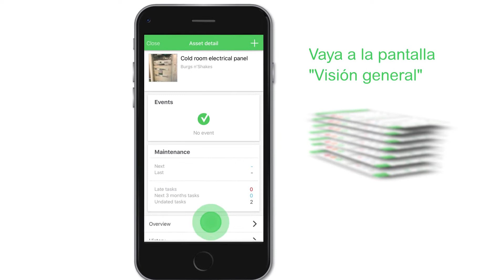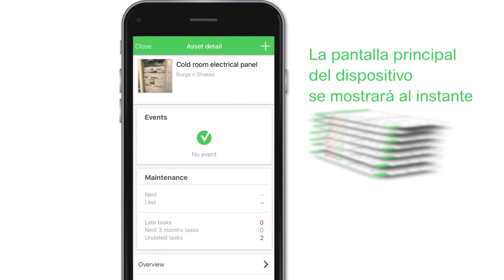Cómo ganar tiempo con los códigos QR, en la app EcoStruxure Facility Expert de Schneider Electric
Te enseñamos cómo crear y asignar un código QR para un dispositivo en tu aplicación EcoStruxure Facility Expert, y así ahorrar tiempo durante las operaciones de mantenimiento de tus clientes.

EcoStruxure Facility Expert es el software de gestión de instalaciones para proveedores de servicios de Schneider Electric: te permite aportar más valor a tus clientes, ofreciendo servicios de monitorización y supervisión de instalaciones y edificios  de forma remota.